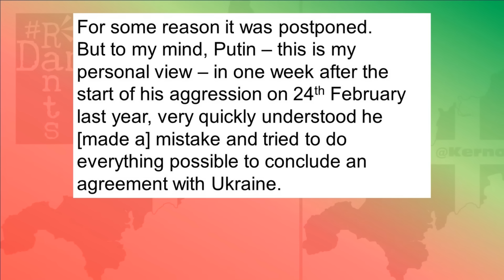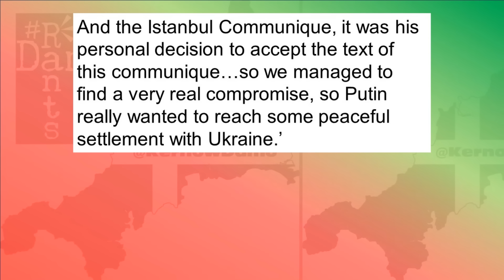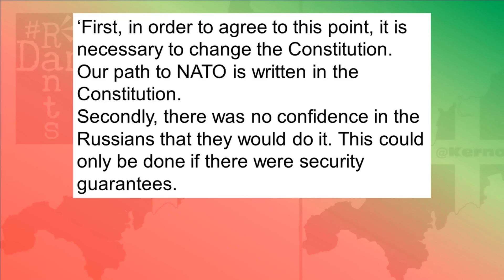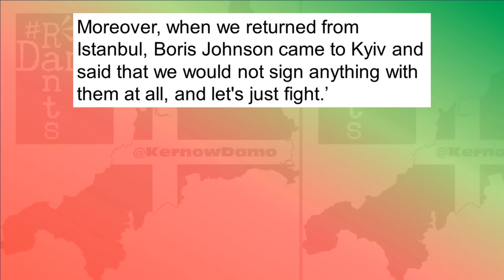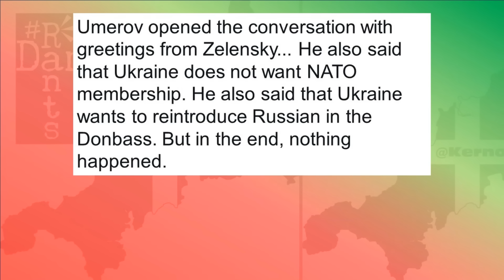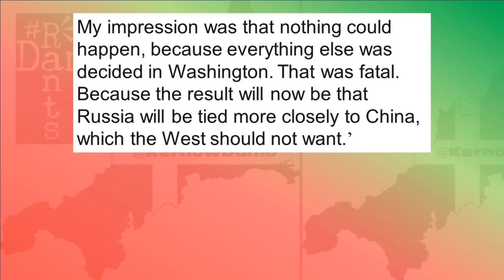Was ANOTHER peace deal screwed up by the US and UK?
Commentary by negotiators as recently as yesterday say the Ukraine War could have ended 18 months ago but for the US & UK.
Right, so for as much as the focus of military news right now is all about Israel and Gaza, this time last year of course it was Ukraine and Russia dominating the headlines, that war still very much going on, it just doesn’t make headline news so much now with Netanyahu making Putin look like an out and out pacifist by comparison. Revelations that have just come out however, imply that that war could and should have been over more than a year ago now, because a deal was put on the table, a paeace deal which Putin had apparently accepted, only for the US and UK to come in here as well and scupper the whole thing. Is there a war anywhere these days that the US and the UK, their ever loyal lackey’s it seems can’t make worse? Is the dealing in death business really so lucrative that human life no longer seems to register with these countries?
Right, so here we are again, another war another unwelcome, unhelpful intervention by the West it would seem, the US and UK having managed to keep the Ukraine War going this time, when last Spring it could have been settled and ended. So what happened then and where has this come from Damo? Well I shall tell you.
Let’s begin by covering what was said by a former Ukrainian peace negotiator, Ambassador Oleksandr Chalyi at a Geneva Centre of Security Policy event held yesterday. He came out with a couple of notable points on the prospect of a peace settlement in Ukraine. He said:
‘I was at that moment in the group of Ukrainian peace negotiators. We negotiate with the Russian delegation for practically 2 months, in March and April [2022] on a possible peaceful settlement agreement between Ukraine and Russia.
We concluded the so-called “Istanbul Communique” and we were very close in the middle of April, the end of April to finalise our war with some peaceful settlement. For some reason it was postponed.
But to my mind, Putin – this is my personal view – in one week after the start of his aggression on 24th February last year, very quickly understood he [made a] mistake and tried to do everything possible to conclude an agreement with Ukraine. And the Istanbul Communique, it was his personal decision to accept the text of this communique…so we managed to find a very real compromise, so Putin really wanted to reach some peaceful settlement with Ukraine.’
This from one of Ukraine’s peace negotiators. Frankly if anyone else had said this, they might have invited accusations of being some kind of Russian stooge perhaps, but this was one of the guy’s in the room and although yes part of what he says is personal opinion, not all of it is.
Functionally what he said there, the deal that was alluded to, that Istanbul Communique, was a 10 point plan for peace, but all boiled down it amounted to saying that the war could end if Ukraine agreed to remain neutral and also agreed not to join NATO. Now bear in mind this was just a couple months after the war began, it could have been nipped in the bud quickly and easily, so what happened? Well according to another Ukrainian peace negotiator, the US and the UK did.